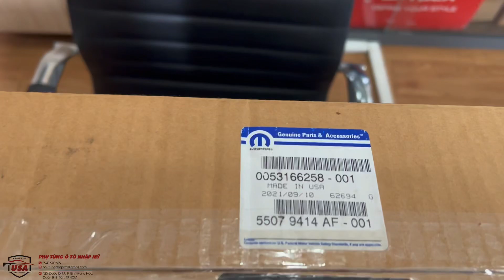Đèn hậu sau Jeep Cherokee - Genuine Mopar Lamp-Tail - 55079414AD - 55079415AD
Đèn hậu  sau Jeep Cherokee
Xuất xứ : Chính hãng nhập Mỹ